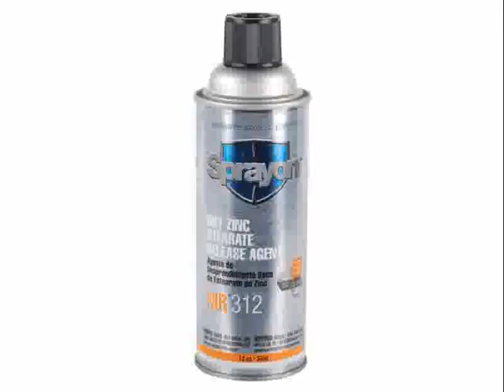Rifle Bedding Compound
Use This Link To Buy Very Cheap From AMAZON